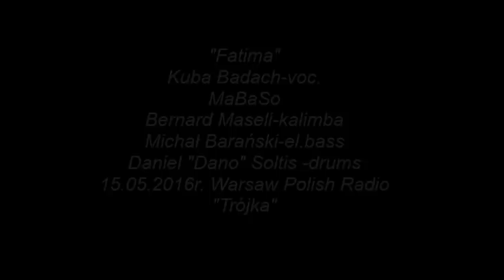Kuba Badach-MaBaSo "Gameboy Song"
Kuba Badach-voc
MaBaSo
Bernard Maseli-kalimba
Michał Barański-el.bass
Daniel "Dano" Soltis-drums,percussion
"Trójka" Studio radiowe im.A.Osieckiej
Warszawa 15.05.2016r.